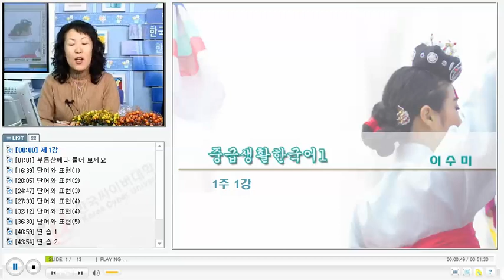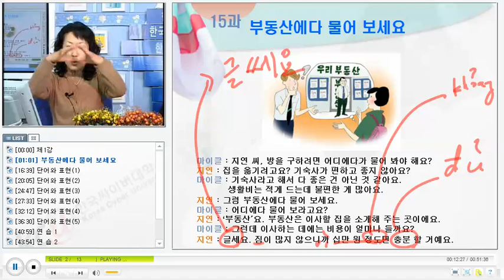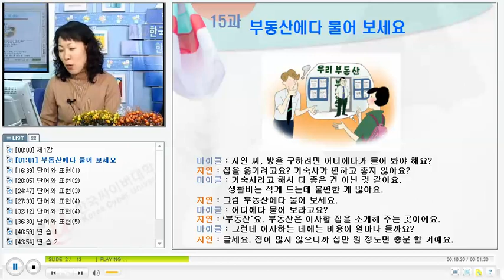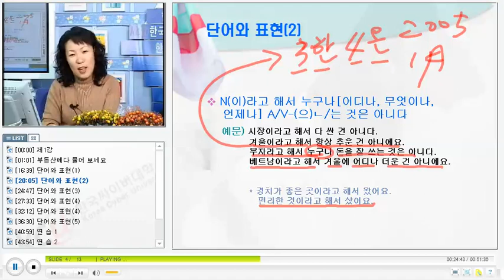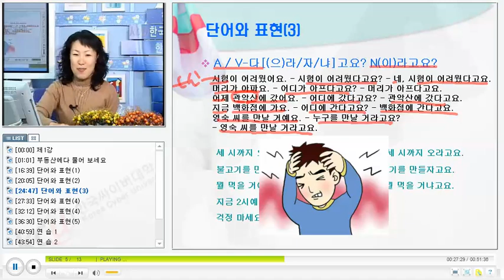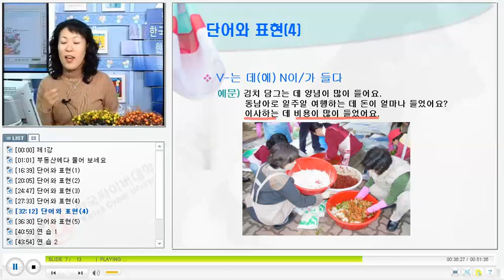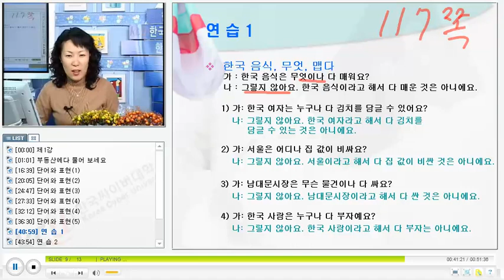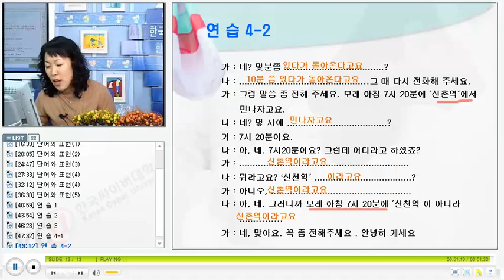베트남 한국어 회화 KCV Practical Korean Conversation for Vietnamese 2201